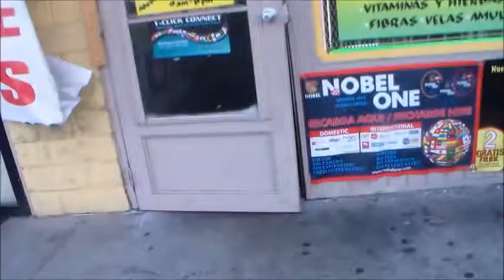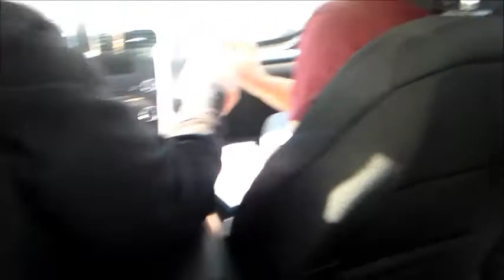VLOGMAS DAY 13 OUR DREAM CAR!!!!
HEY! I know I lagged a little but I am  baack!